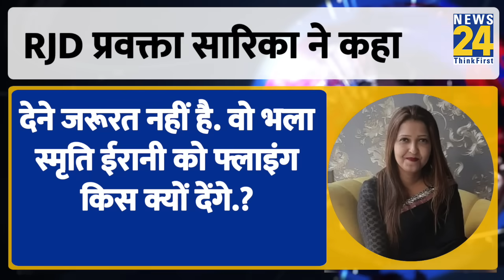RJD प्रवक्ता ने कहा, 'मेट्रोमोनियल साइट पर Rahul Gandhi के लिए लड़कियों की लाइन लग जाएगी'